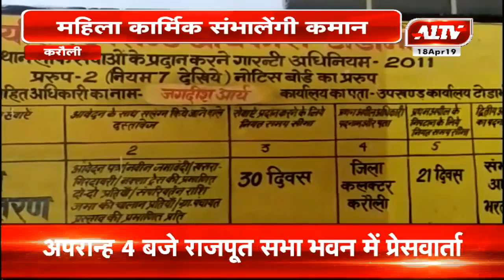करौली : लोकसभा चुनाव 2019, महिला कार्मिक 6 मतदान केन्द्रो पर संभालेंगी कमान | A1Tv News